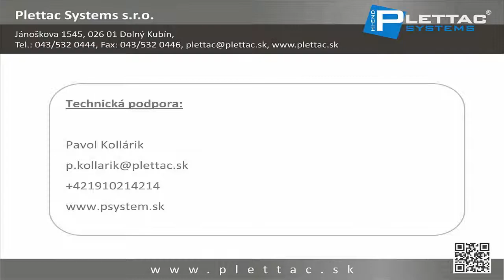Bezpečnostné kamery - funkcia WDR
Funkcia WDR (Wide dynamic range) je atribút zobrazovacieho systému, ktorý zaznamenáva viac detailov scény, od tieňov po svetlá, ako je obvyklé.